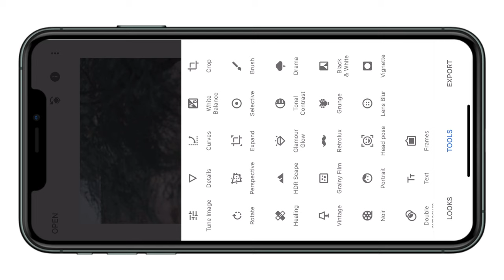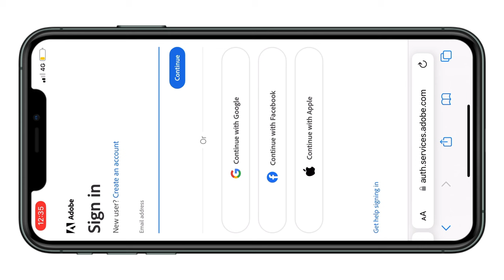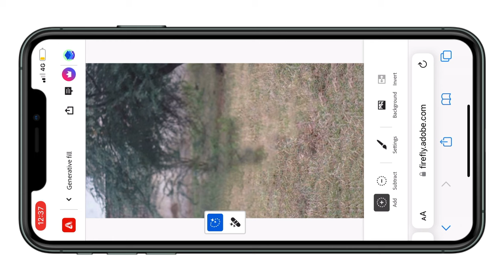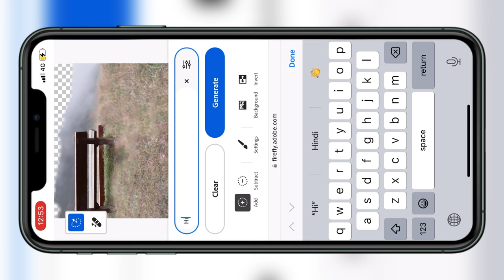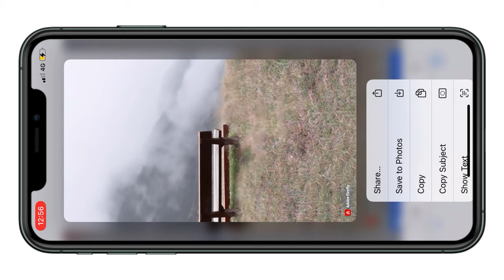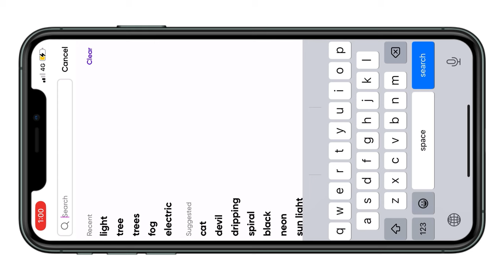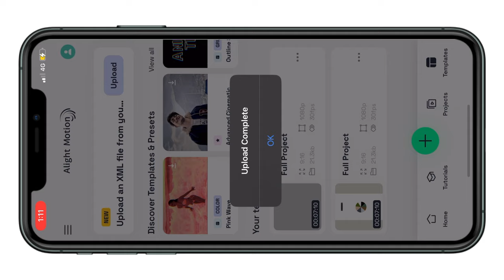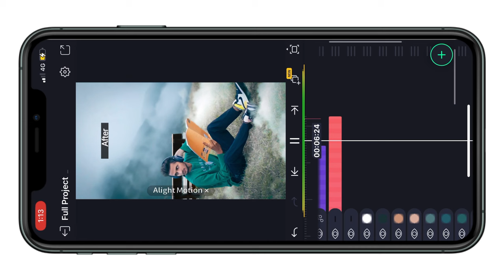BEFORE & AFTER TRENDING COOLORS PALETTES REELS VIDEO TUTORIAL | BEFORE AFTER TRENDING PHOTO EDITING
Before & after trending coolors palettes reels video tutorial,

instagram trending before & after photo reels tutorial
instagram trending before & after coolors palettes reels video tutorial
before & after trending coolors palettes reels tutorial in capcut
capcut before after trending coolors palettes reels video tutorial
reels edit in capcut
capcut trending before and after photo reels editing tutorial